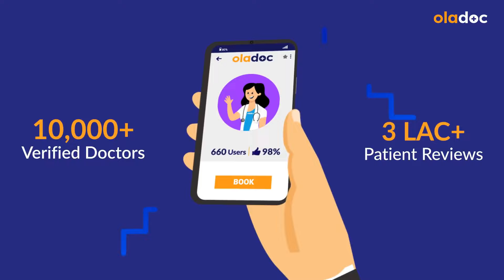Tips to Remove Body Odor - Jism Ki Badbu Khatam Karne Ka Tarika - Paseene Ki Smell Kaise Dur Kare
Tips to Remove Body Odor In Urdu - Jism Ki Badbu Khatam Karne Ka Tarika - Paseene Ki Smell Kaise Dur Kare

Body odor (jism ki badbu) is a natural result of sweat. Sweat itself is odorless, but bacteria on your skin break it down, producing a smelly byproduct. In This Video Dr. Asma Kanwal will be talking about the causes of body odor (jism ki badbu) and tips to remove it (paseene ki smell kaise dur kare).

Dr. Asma Kanwal Jawad is a Dermatologist practicing at Holistic Care Clinic, Lahore.

Follow these simple hygiene tips (jism ki badbu khatam karne ka tarika) to help you stay fresh throughout the day.

- Showering daily helps remove sweat and bacteria from your skin.
- Pay attention to areas prone to sweating, like armpits, groin, and feet.
- Deodorants help mask body odor, while antiperspirants reduce sweating.
- Consider natural deodorants made with baking soda or essential oils for a gentler option.
- Exfoliating your skin a few times a week removes dead skin cells that trap sweat and bacteria.
- Wear loose-fitting clothes made from natural fabrics like cotton or linen.

What you eat can also affect your body odor (paseene ki smell). Limit Strong-Smelling Foods: Foods like garlic, onions. Consume them in moderation. Drinking plenty of water helps flush toxins from your body and keeps you sweat odor-neutral.

By these hygiene tips and dietary adjustments into your routine, you can effectively manage body odor (jism ki badbu khatam karne ka tarika) and feel fresh and confident throughout the day.